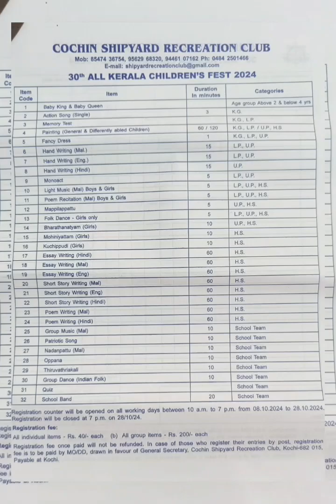4നു തുടങ്ങേണ്ട upfolk 7നു പോലും തുടങ്ങാത്ത കാരണം ടാറ്റാ ബൈ പറഞ്ഞു തിരിച്ചു പോയ്‌ 😅ഷോ continue...👌🏻